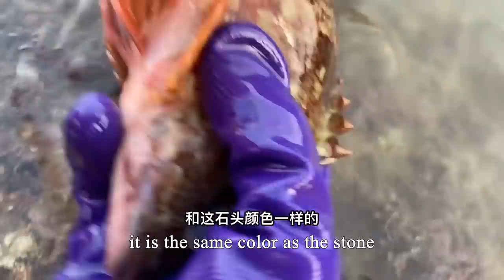Puddles left by the low tide, Became a paradise full of seafood